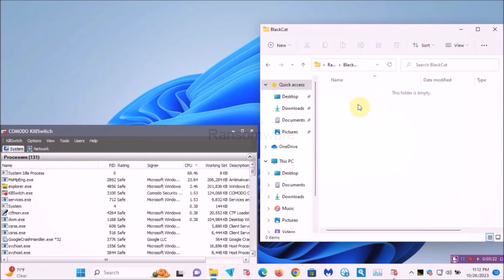Microsoft Defender Antivirus Tested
Microsoft Defender Antivirus Tested 10.25.23